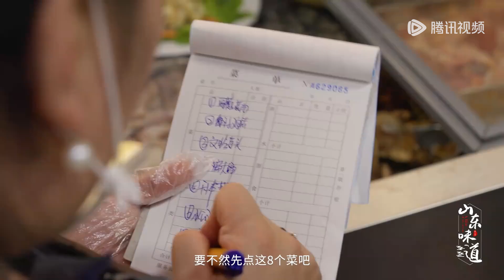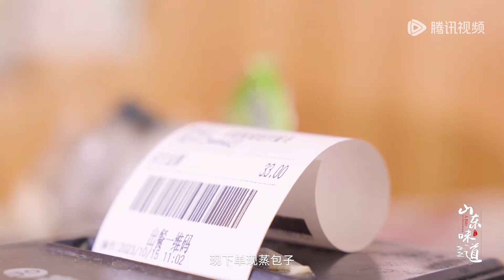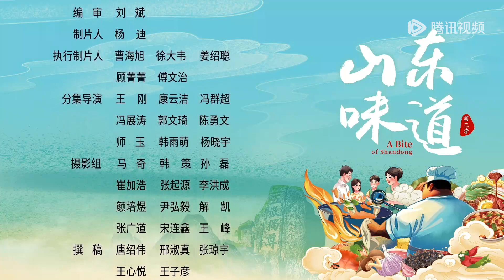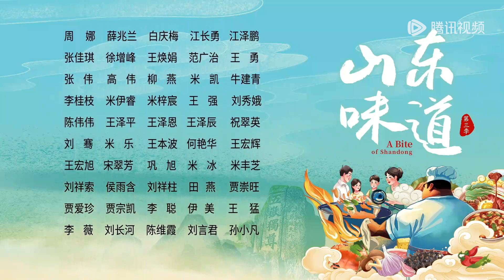【山东味道 第3季】第14集：威海·高老庄酒馆 | A Bite of Shandong S3 | 腾讯视频 - 纪录片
《山东味道 第3季》呈现的不仅仅是每一道美食的制作，还记录了每一个为生活和未来默默打拼的身影，勾勒出每一位平凡奋斗者的幸福生活。用影像还原味觉，把每一道具有家乡味道的地方菜，变成家乡城市的新IP。 时光知味，岁月留香，让我们穿越食味里的山河湖海，一同品尝这盛满温情的美食盛宴！